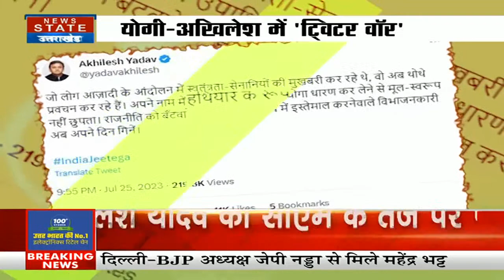Final Bulletin: CM Yogi और Akhilesh के बीच विपक्षी नाम को लेकर ट्विटर पर हुआ घमासान ! | UP News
अखिलेश यादव और सीएम योगी आदित्यनाथ के बीच ट्विटर वॉर चल रही है.दोनों एक-दूसरे पर जमकर हमला बोल रहे हैं.मामला विपक्षी गठबंधन के नाम INDIA से जुड़ा है.समाज कल्याण मंत्री स्वतंत्र प्रभार असीम अरुण आज गाजीपुर के दौरे पर थे... यहां जलसा गार्डन में उन्होंने अमृतकाल में सहभागिता कार्यक्रम में शामिल हुए. उन्होंने बताया कि बीजेपी का उद्देश्य है कि सरकारी योजनाओं का लाभ समाज के अंतिम व्यक्ति तक पहुंचे और ये तभी संभव है जब इसमें सबकी सहभागिता हो

Twitter war is going on between Akhilesh Yadav and CM Yogi Adityanath.Both are fiercely attacking each other.The matter is related to the name of the opposition alliance INDIA.Social Welfare Minister independent charge Aseem Arun was on a visit to Ghazipur today.. Here at Jalsa Garden, he participated in the program of participation in Amritkal…. He told that the aim of BJP is that the benefits of government schemes should reach the last person of the society and this is possible only when everyone participates in it.

News State Apps डाउनलोड करें:
Download Android and iOS Apps for more updates: